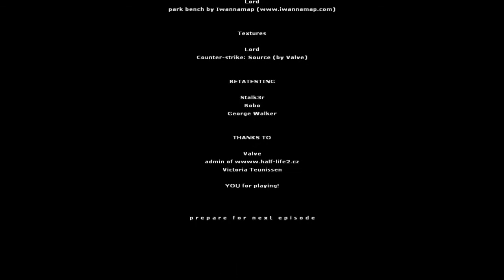Half-Life 2-Eye Of The Storm Episode 1 Part 10